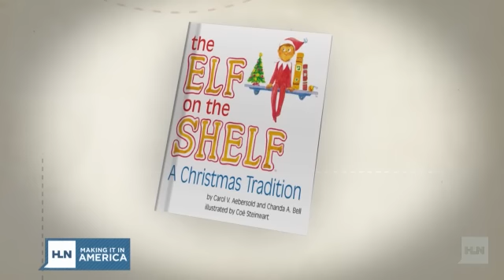Naughty or nice? Ask The Elf on the Shelf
We know Santa sees us when we're sleeping, and knows if we've been bad or good, but how does he really know? Could it be because he has eyes and ears in our homes, listening and watching all season long?Some elves have traded in their workshop posts in the North Pole to be Santa's ultimate helper -- to become "The Elf on the Shelf." Christa Pitts is the CEO of The Elf on the Shelf and we asked her to share with us the secret behind the magic.